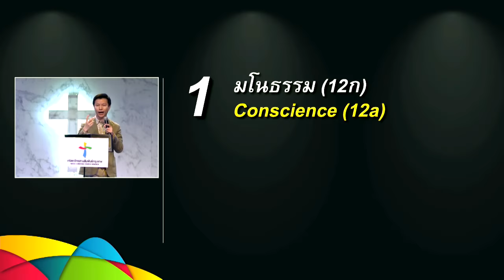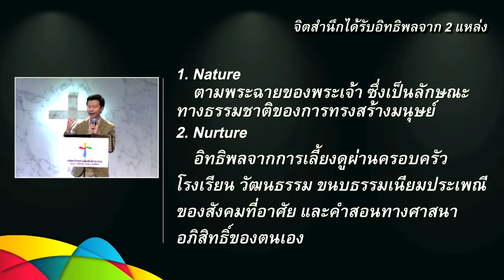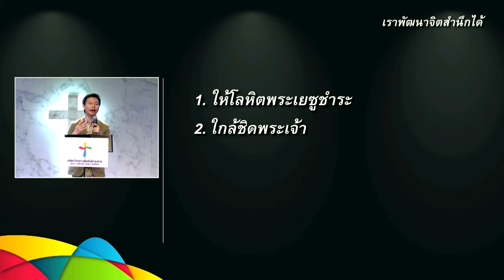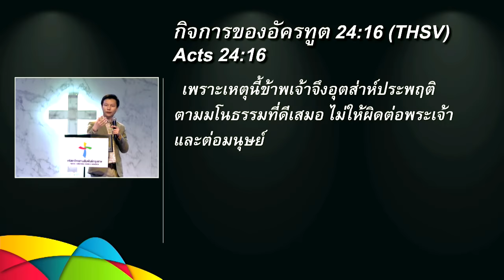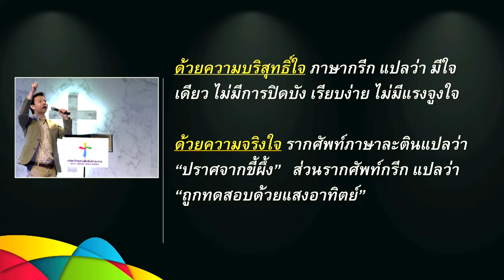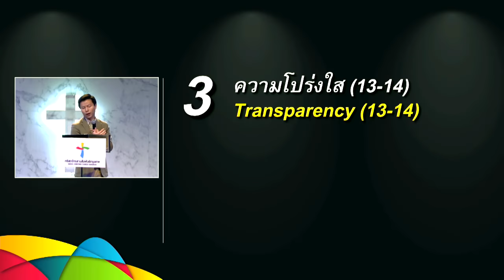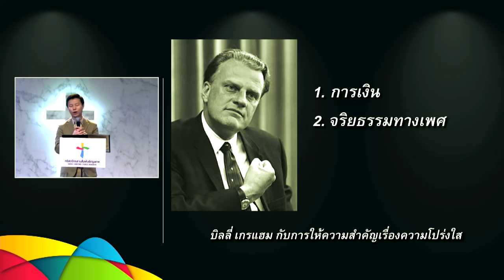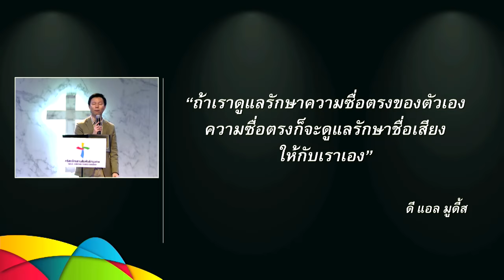คำเทศนา 3 สิ่งที่ช่วยรักษาชีวิตให้ซื่อตรง (2 โครินธ์ 1:12-14)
อรรถาธิบาย 2โครินธ์ คำเทศนา วันที่ 24 มกราคม 2016 โดย อ.ทนนท์ ชาญชิตโสภณ

หัวข้อ: 3 สิ่งที่ช่วยรักษาชีวิตให้ซื่อตรง

1. มโนธรรม (12ก)
2. การประพฤติที่บริสุทธิ์และจริงใจ (12ข)
3. ความโปร่งใส (13-14)